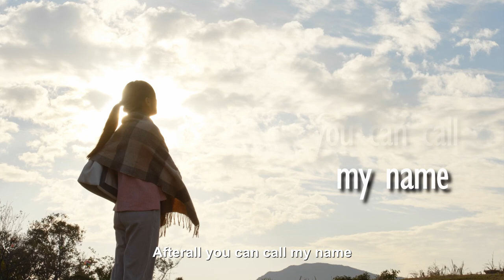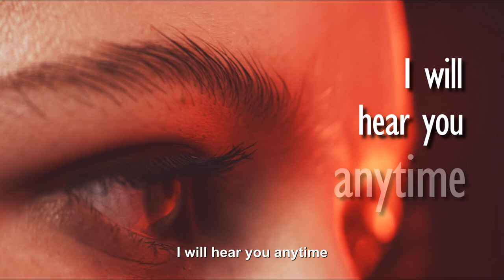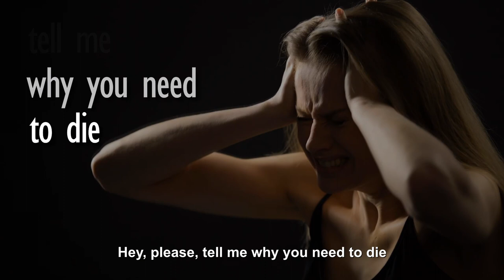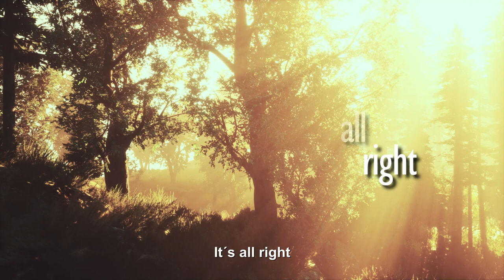Andrécio Salles - Life Summary (Official Lyric Video)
Life Summary was composed inspired by the testimony of Lismara Moreira who suffered from depression, attempted suicide and lived in the hospital an impactful experience with the Divine that changed her life and through her testimony has helped many people to find light at the end of the tunnel. The song's lyrics portray the dialogue with the messages and teachings.